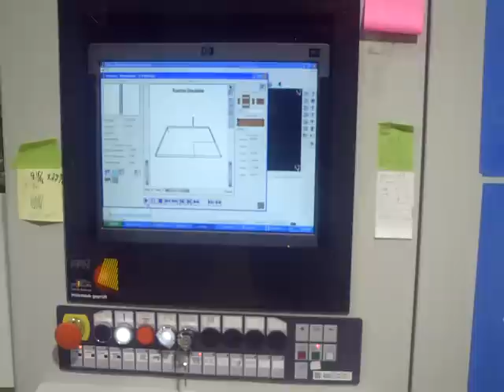Biesse Rover B 7.65 FT for sale by Carolina Machinery Sales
This unit is still in operation and can be view under power.